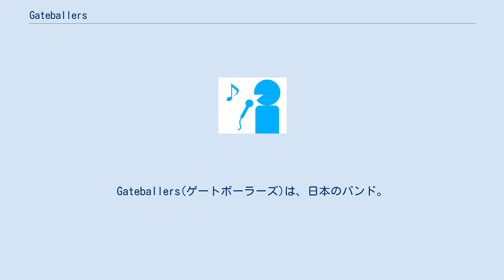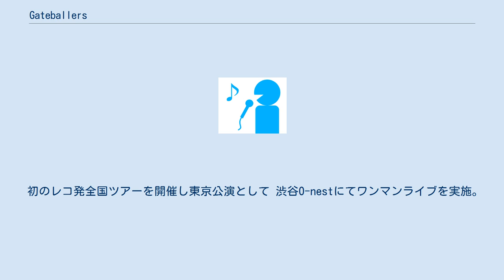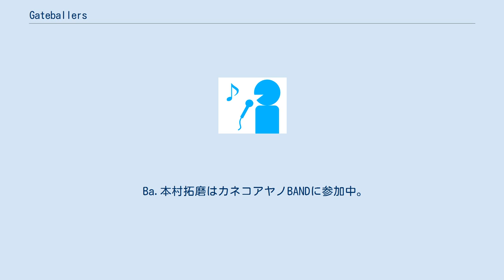Gateballers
Gateballers(ゲートボーラーズ)は、日本のバンド。
 2013年5月に東京にて結成。
 2014年11月にVo. 濱野夏椰が小山田壮平（AL ,ex.andymori）らと共にレーベル"Sparkling Records"を設立。
 2015年7月に久富奈良が加入し、現メンバーとなる。
 2016年3月にリリースした1stアルバム「Lemon songs」がタワーレコードのプッシュアイテム「タワレコメン」に選出。
 アルバムリリースを機に、「フジロックフェスティバル'16」や、「ボロフェスタ」など各フェスに出演。
 2017年2月、初のワンマンライブを下北沢SHELTERにて開催。
5月には「COMIN'KOBE ’17」に出演。
 7月には濱野夏椰がポカリスエットとフジロックフェスティバルのコラボCMにてギターを演奏するなど、活動の幅を広げている。
 内村イタル(ゆうらん船)をサポートメンバーに招き、4人編成としての活動を開始。
 2018年2ndアルバム『「The all」=「Poem」』をリリース。
 初のレコ発全国ツアーを開催し東京公演として 渋谷O-nestにてワンマンライブを実施。
 12月にはバンド史上三度目となるワンマンを新代田FEVERにて開催し、同日4曲の歌と3曲のインストゥルメンタルを収録したEP「Thank You Part-time Punks」を配信限定でリリース。
 ASIAN KUNG-FU GENERATION後藤正文主催『APPLE VINEGAR -Music Award- 2019』に『「The all」=「Poem」』がノミネート。
 2019年9月より開始された「小山田壮平バンドツアー2019」に濱野夏椰がGt、久富奈良がDsで参加。
 Ba.本村拓磨はカネコアヤノBANDに参加中。
 2019年9月に3rdアルバム「Infinity mirror」をリリース。
 レコ発ファイナルは対バンにHiGE、Helsinki Lambda Clubをゲストに迎え、代官山UNITで行われた。
 2020年1月に下北沢Garageにて1日昼夜の部の2stageワンマンを行い、両公演チケット完売。
 ^ Gateballers Official Site - BIO ^ 濱野夏椰（Gateballers）、澄んだ眼の奥の感性と才能に皆が惚れる - CINRA.NET